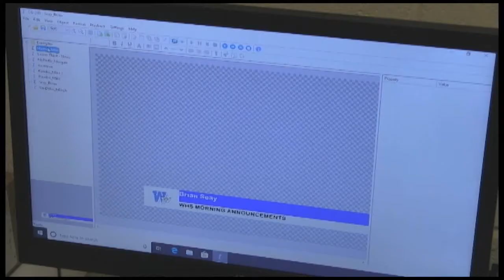Morning Announcements 11/25